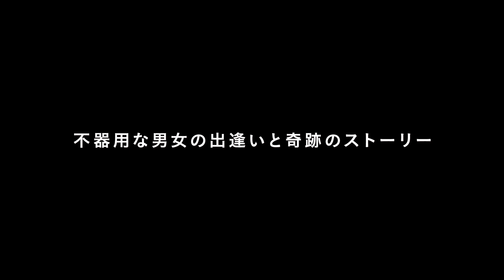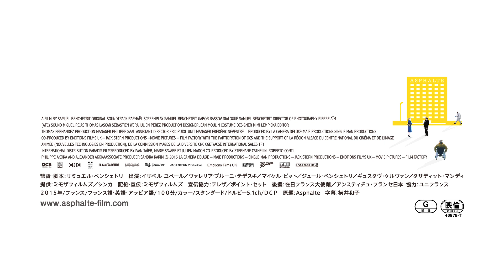映画『アスファルト』予告編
『主婦マリーがしたこと』『ピアニスト』などのイザベル・ユペール、『ファニーゲーム U.S.A.』などのマイケル・ピットらが出演の人間ドラマ。

(C) 2015 La Camera Deluxe - Maje Productions - Single Man Productions - Jack Stern Productions - Emotions Films UK - Movie Pictures - Film Factory